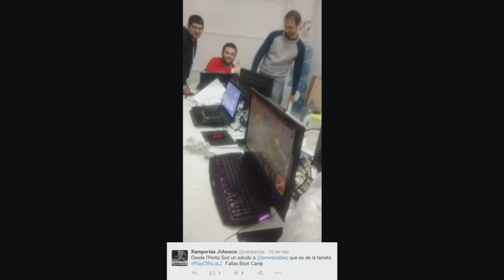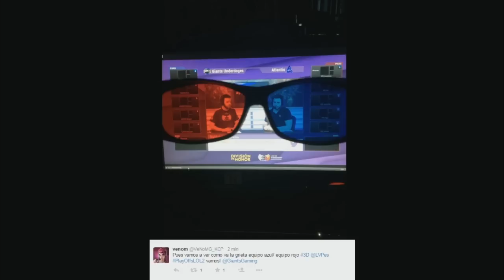Giants Underdoges vs Atlantis - LoLHonor Final Playoffs Sprint 2, T.8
Sigue toda la temporada todos los martes y miércoles a las 20:30